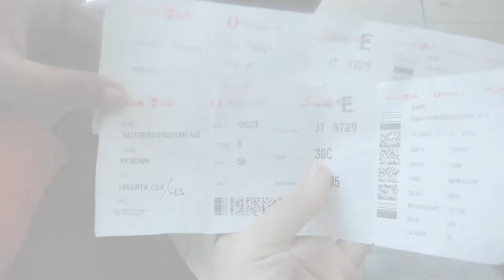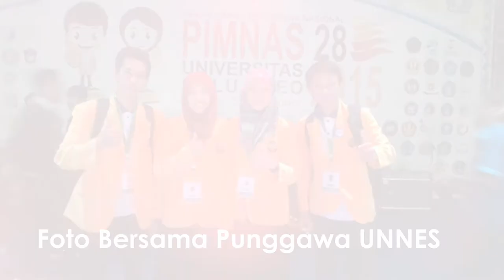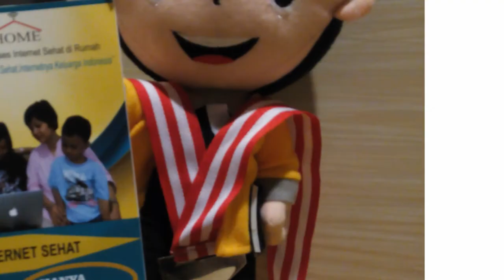PIMNAS XXVIII The Journey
Cerita singkat perjalanan Punggawa PIMNAS dari Universitas Negeri Semarang (UNNES) di PIMNAS XXVIII Universitas Halu Oleo Kendari.